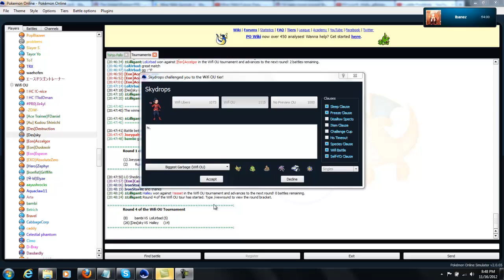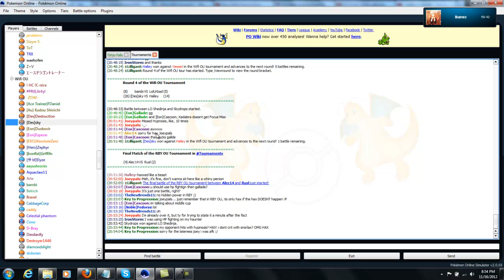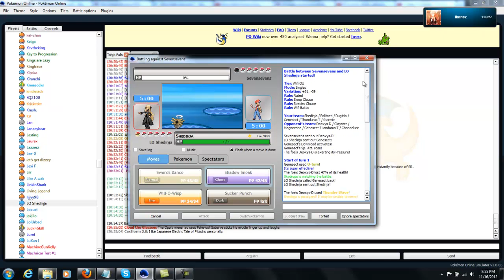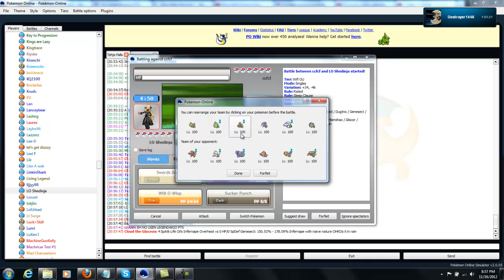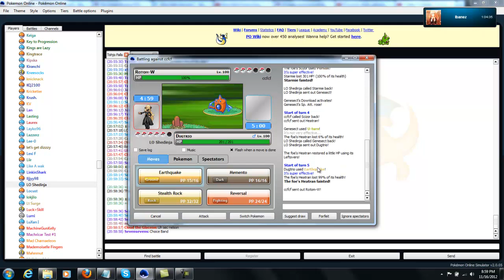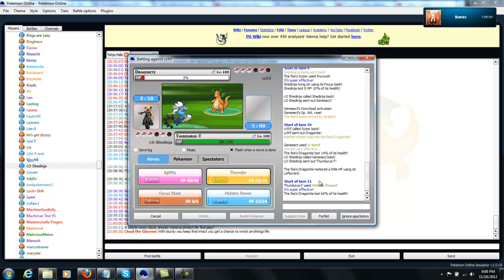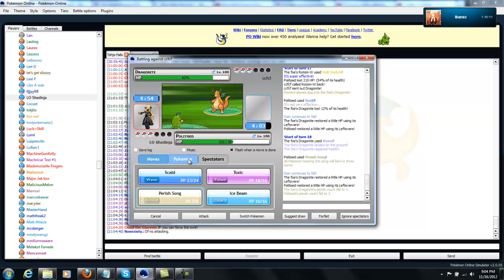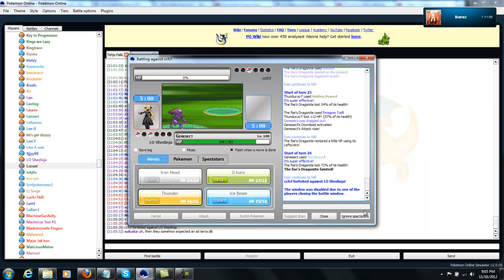Garbage Week 1- Battle 6- Live PO w/Shedinja part 3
I don't remember who's in this part so I'll just link everybody who might be in it